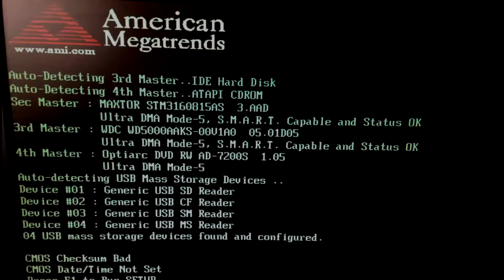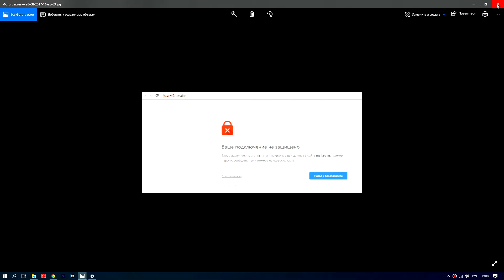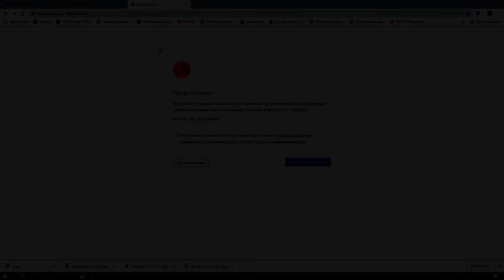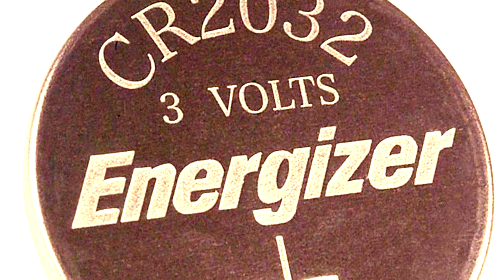Замена батарейки биоса. Все нюансы о севшей батарейке.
1. При включении компьютера висит надпись american megatrends, где предлагается нажать f1 или f2 для продолжения,
2. Проблемы при загрузке страниц в интернете: ваше подключение не защищено, часы отстают.
3. Постоянно сбиваются часы при  включении (перезапуске) компьютера.
Решение всех этих проблем разом.
Как заменить батарейку bios-а, где ее найти (где она находится в компьютере, ноутбуке), что такое биос и зачем нужна батарейка для него?